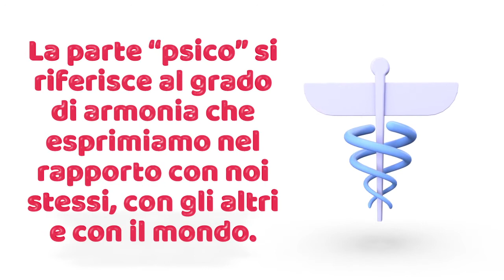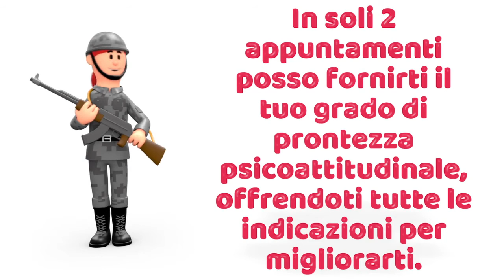Il Colloquio Psicoattitudinale nei Concorsi Militari e di Polizia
Vuoi conoscere in anticipo, prima di studiare mesi e mesi per i quiz e prima di allenarti duramente per le prove fisiche, le tue chance di superare tutte le prove psicoattitudinali (Test e Colloquio con Psichiatra, Psicologo, Perito Selettore) previste dal tuo Concorso nelle Forze Armate o nelle Forze dell'Ordine?
Scoprilo con il dott. Vincenzo Castaldo, già Capitano Psicologo Selettore nei Concorsi Militari e fondatore di Invictus Concorsi @
In soli 2 appuntamenti, anche online, con Invictus Concorsi, otterrai maggiore consapevolezza riguardo al tuo profilo psicoattitudinale.
Con Invictus Concorsi non perdi mai: o vinci o impari.